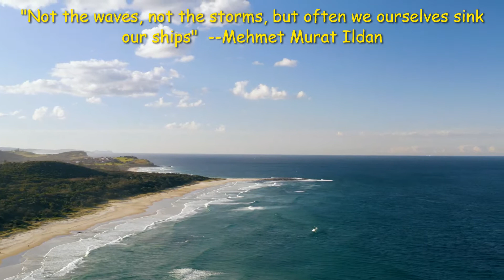Relaxing music and the waves for meditation and relaxation that you enjoy & love most || ollenwhite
20 minutes video of the ocean waves rushing to the shore for relaxation, meditation and for sleeping...

Non copyrighted amazing video clips from Pexels community
Authors of beautiful quotes and sayings